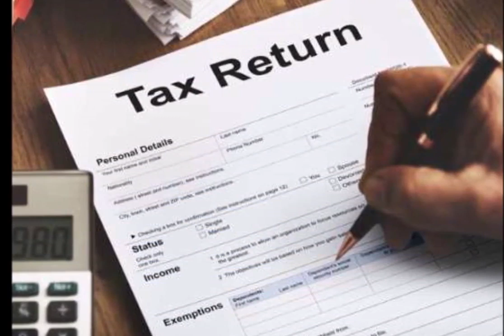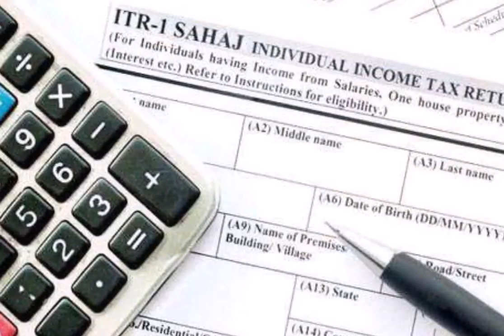पीएम मोदी ने दी टेक्स भरने वालो को दी बड़ी खुशखबरी ,टेक्स की माथापच्ची होगी खत्म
हर साल टैक्स भरने के लिए लोगो को काफी मस्सकत करनी पड़ती है लेकिन अब मोदी सरकार के इस फैसले से इस समस्या को काफी राहत मिलेगी।

मोदी सरकार टेक्स रिटर्न करने वालो के लिए एक योजना ला रही है इस योजना के तहत ITR फाइल करने के लिए अब आपको सिर्फ हस्ताक्षर करने की जरूरत होगी बाकि का सारा काम इनकम टेक्स डिपार्टमेंट ही करेगा ये सारी जानकरी केंद्रीय प्रत्यक्ष कर बोर्ड (सीबीडीटी) के चेयरमैन सुशील चंद्रा ने दी है उन्होंने कहा की टेक्स रिटर्न करने वाले लोगो के को जल्दी ही पहले से भरे हुए ITR फार्म मिलेंगे।

इससे लोगो को फार्म भरने के झंझट खतम हो जायेगा आयकर विभाग ये किसी अन्य संस्था द्वारा कटे गए टीडीएस के आधार पर पहले से फार्म भरने की प्रणाली तैयार कर रहा है और अगर इनकम टेक्स रिटर्न डाटा को ये लगता है की पहले से भरे हुए फार्म में कोई खामी है ये इसमें कुछ बदलने की जरुरत है तो उनको एक एडिट का ऑप्सन मिलेगा वो उस बदलाव को रिटर्न फाइल के साथ सब्मिट कर सकता है।

यह खर्च और आय पर आधारित होगा सुशील चंद्रा के मुताबिक, इस व्यवस्था से ऐसे लोग भी इनकम टैक्स भरने के लिए प्रेरित होंगे जी लोग इस कठिन प्रकिर्या की वजह से टेक्स टाइम पर भर नहीं पाते है ऐसा आयकर विभाग अपनी सुविधाओं के लिए भी कर रहा है।

सुशिल चंद्र ने बताया की ये सब हम रिटर्न प्रक्रिया के प्रोसेस को और भी तेज करने के लिए कर रहे है इस काम में करीब एक साल का समय लग सकता है इसमें आपको भरे हुए फार्म मिलेंगे और आपको बस इतना बताना है की ये फार्म सही भरा हुआ है या नहीं आपकी राय के साथ ही हम उसे स्वीकार करेंगे।